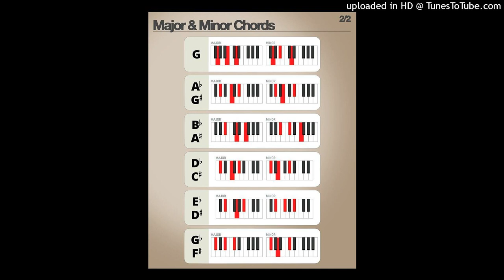Don Toliver_Travis Scott -Euphoria ft. Kaash Paige REMIX MMSWEDEN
i made this remix with ableton Live for education only . . no copyright ..